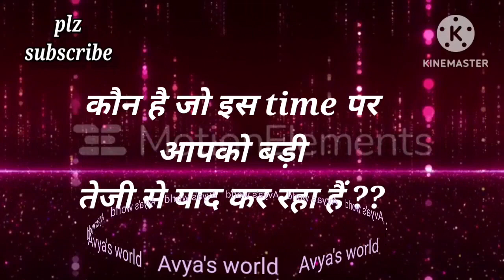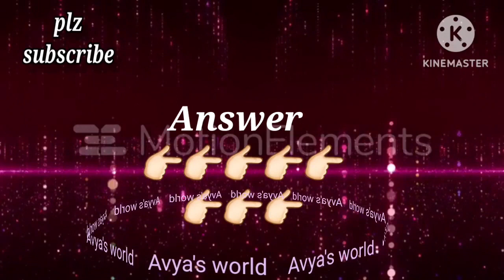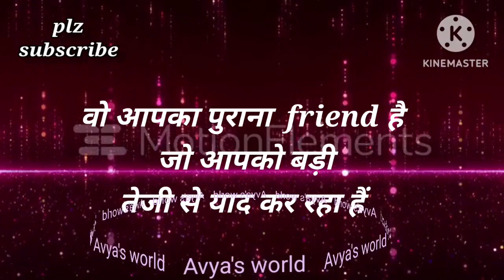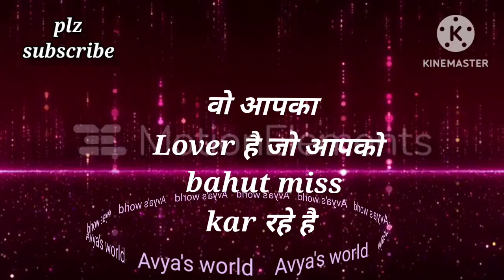Love Quiz game | Love test | choose one number